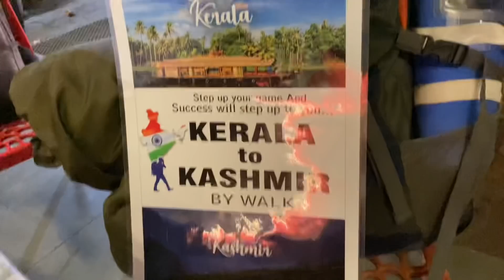Kya banda hai yaar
I always feel happy when I meet somebody like this. His story is inspiring.